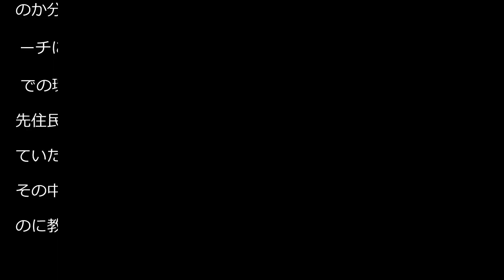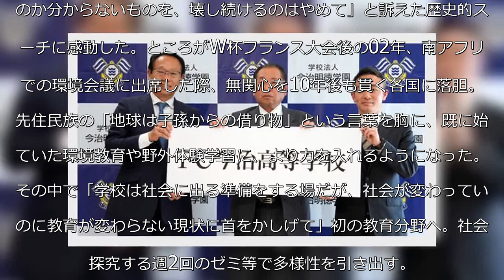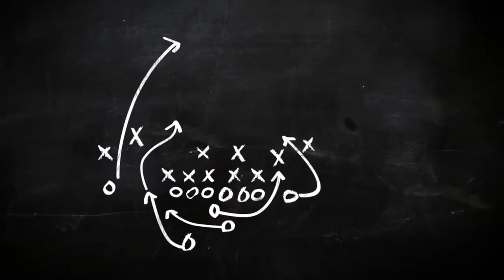【こんな人】学園長就任の岡田武史氏「地球は子孫からの借り物」という言葉胸に環境教育などに力 - サッカー : 日刊スポーツ